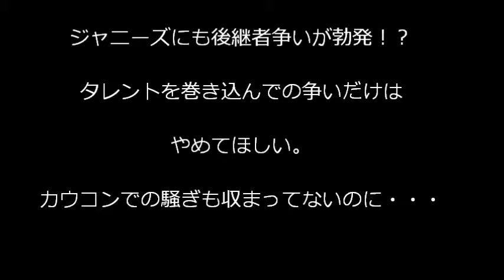SMAP 嵐 TOKIO 巻き込まないで！！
娘と対立ならSMAP連れて会社辞めろ

ジャニーズをこれまで引っ張ってきたのは
ジャニー喜多川社長とその姉・メリー喜多川副社長
しかし、２人ともすでに８０歳を超える高齢に・・・・

今後の後継者で問題になっている
SMAPマネージャーで同事務所マネージメント室長の飯島三智さん
嵐やTOKIOなどのマネジメントを務める藤島ジュリー景子
ファンの間では２大確執とも言われているようです。